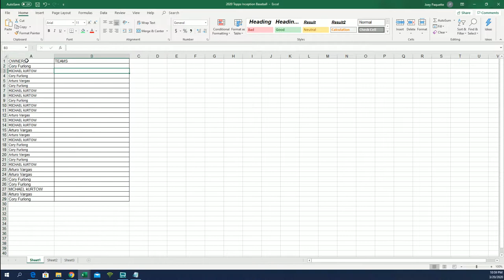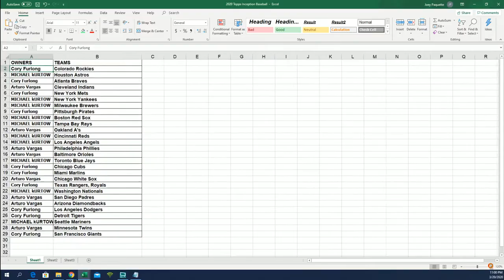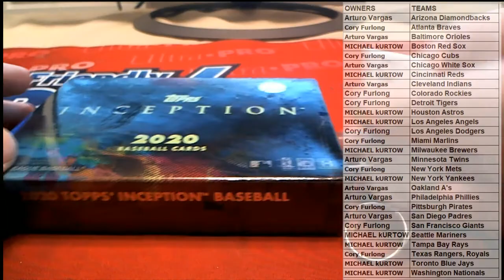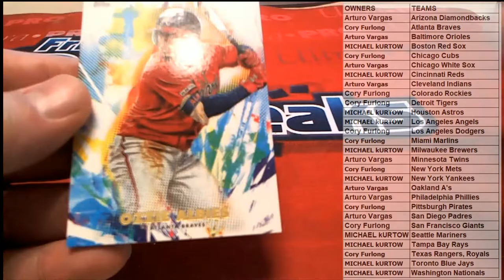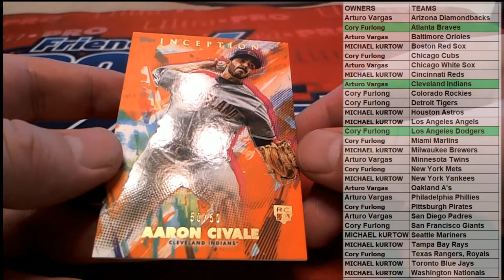2020 Topps Inception Baseball Hobby Box ID 20INCEPTIONBB106